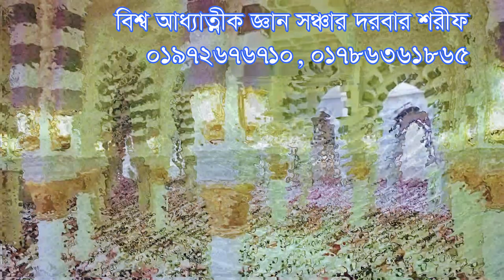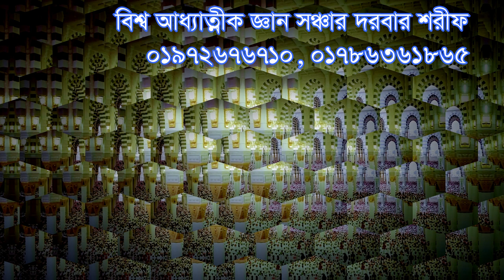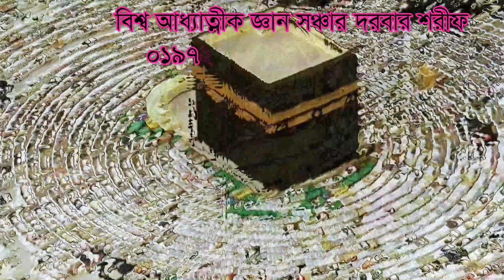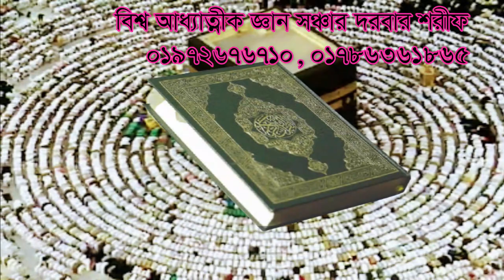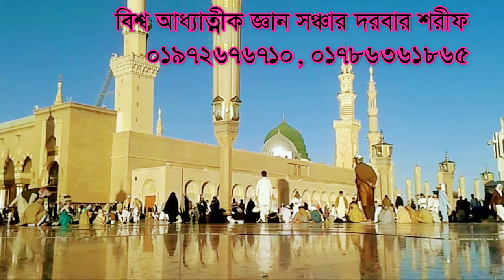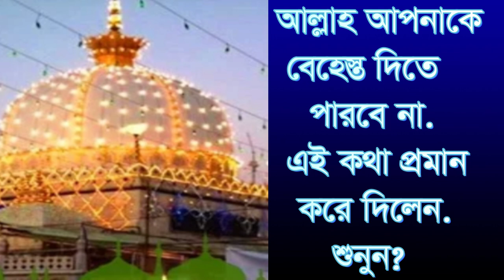আল্লাহ আপনাকে বেহেস্ত দিতে পারবে না এই কথা প্রমান করে দিলেন। Allah apnake behesto dite parbe na